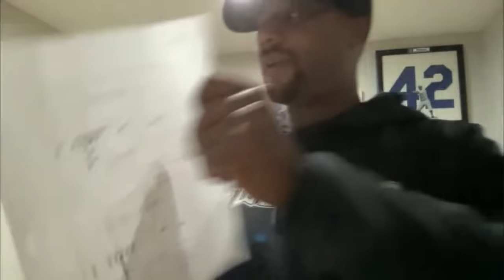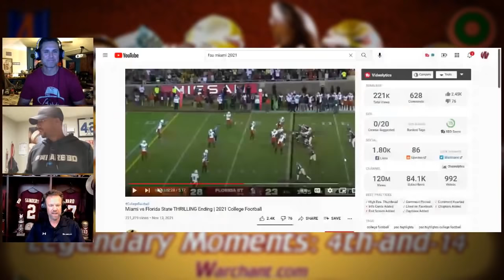Legendary Florida State football plays: 4th and 14, Pt. I vs Florida 2003 / Pt. 2 Miami 2021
Warchant.com founder Gene Williams talks to former FSU football players Chris Rix and Dominic Robinson about their 4th and 14 conversion play in the 34-31 win over Florida in 2003.